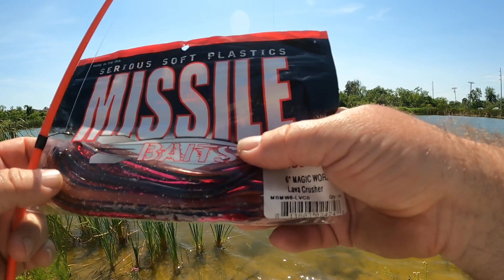Pond hopping with my brother in-law with @MISSILEBAITS Magic Worm Split Shot Rigged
just playing around at the neighborhood retention pond